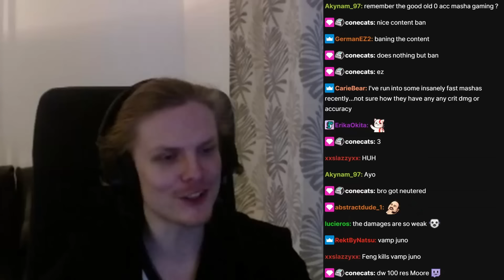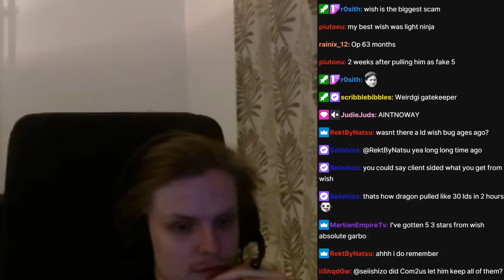DOES DAPHNIS ONE SHOT?! (Summoners War)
00:00 : Intro
00:02 : First game
03:30 : Second game
07:21 : Third game
11:14 : Fourth game
15:05 : Fifth game
17:39 : Sixth game
21:10 : Outro

Picture:
daphnis, fire fairy king
g3, rta, runes, top rta player, best rta plays